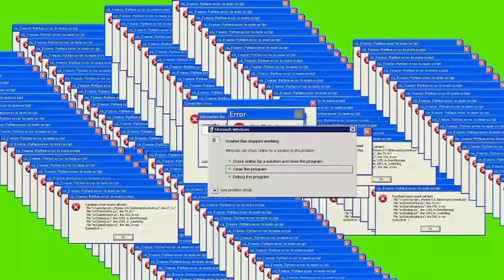Pubg epic fails, Pubg funny and WTF Moments ever 😂😂 || Rasode mein kaun tha ? Dhund lo 😂🤣 Trend 🔥🔥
Hi,
   I wanna specially say to those my non-subscribers that yaar kyu intezaar kara raahe ho haame 🥺🥺 hamari mehenaat toh dikh rahi hain na Video pe, So please please please Jaldi se us red subscriber button pe tika lagake thokdo aur sath mein bell icon ko bhi all pe set kar dena ❤️❤️

       Adhik jankari ke liye jure raahe hamare sath 🤭 matlab ki eise aur Videos ke liye kripiya karke hamare sath jure raahe
        Main hu Ranadeep Basak, iss Channel ka Owner
 Agar aap mujhe Instagram pe Follow karna chahte hain toh kripiya karke niche diye huye link se mere Instagram A/c se jur jaiye and new new Updates Video k bare mein wahi se haasil kare 👇🏻👇🏻🔥

Pubg exe
Pubg mobile lite
Pubg live
Pubg song
Pubg effects
Pubg videos
Pubg tricks
Pubg ideas
Pubg exe music download no copyright
Pubg exe malayalam
Pubg speed
Winner winner chicken dinner
Chicken dinner
Pubg lovers
Pubg season 14 update
Pubg tdm exe
Pubg montage